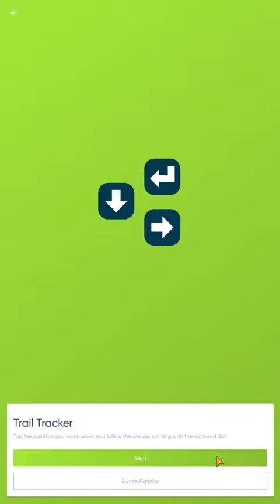NeuroNation Trail Tracker (Reasoning Game) - Brain Training Games app for iPhone, iOS and Android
This is a NeuroNation reasoning game called Trail Tracker.
- Tap the position you reach when you follow the arrows (from left to right), starting with the colored dot.

We are a friendly community of brain training games players.

Gameplay and tutorial videos, tips and tricks, discussions.